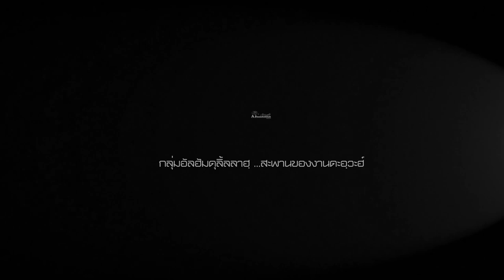AH 3817 ผู้นำครอบครัวตามแบบอย่างนบี โดย อ.บับลี อับดุรเราะฮฺมาน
26.08.66 @ บ้านประดิษฐ์สุวรรณ
ซ.ประชาร่วมใจ39 คู้ซ้าย

Tel & Line iD :
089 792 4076 (ดาวุด)
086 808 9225 (อับดุลการีม)
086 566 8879 (อนัส)
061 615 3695 (มุสตอฟา)
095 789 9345 (อามีน)
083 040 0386 (ฟูอาด)